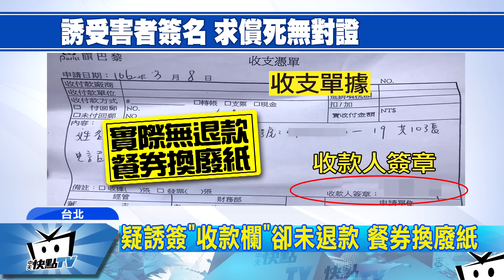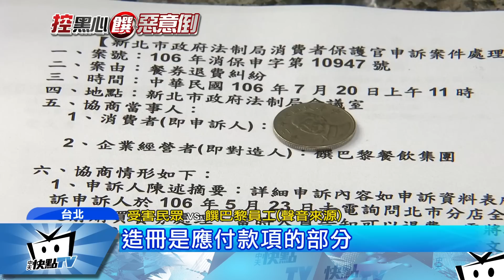20170724中天新聞 「饌巴黎」旗下全倒閉 餐券退款石沉大海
從竹北發跡的連鎖餐廳「饌巴黎」，旗下所有店家都在今年度陸續倒閉，卻爆發餐券退費潮，但不只一位投訴人爆料，饌巴黎從頭到尾對於「倒閉」隻字不提，卻要求消費者把餐券退回去，另外再進行退款，沒想到消費者照做之後，卻根本沒拿到款項，等於變相把消費者手中，唯一的證據給收走，這下讓所有受害者 求償無門。